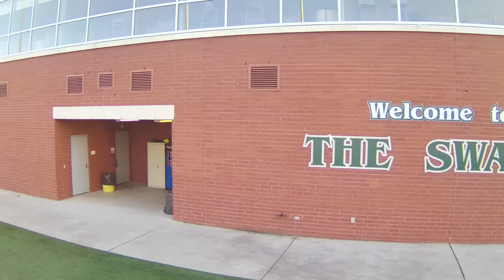River Bluff High School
Football Stadium Tour